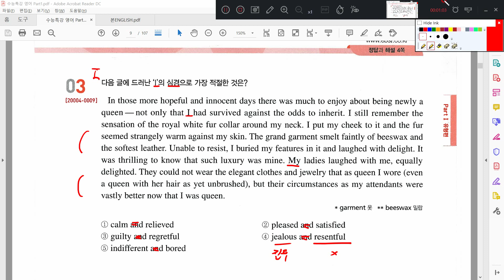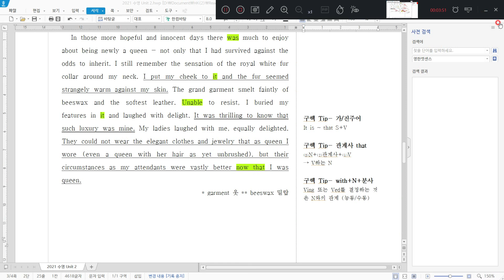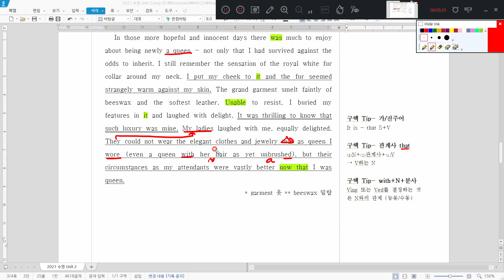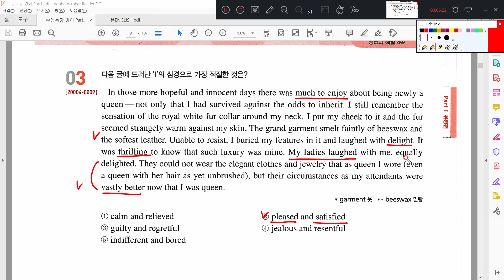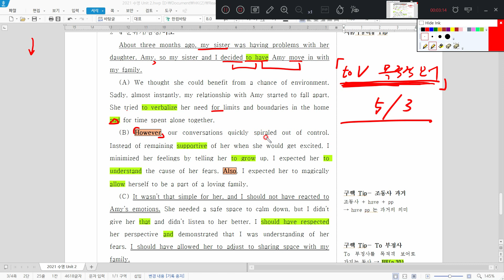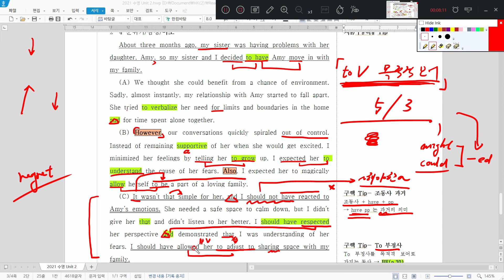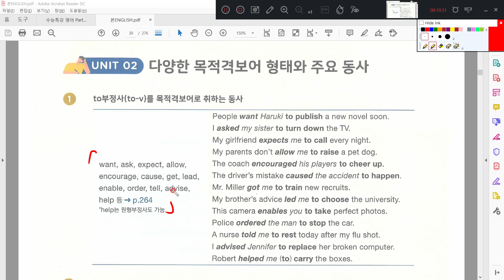2021 수능특강 영어 2강 3,4번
2021학년도 수능특강 영어 지문/구문 핵심 (지구핵)시리즈 / 2강 3,4번 지문
수능준비 / 내신준비 / 구문독해 / 지문독해